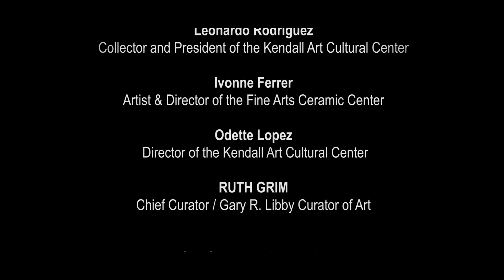Beyond the Plate at the Museum of Arts & Science, Daytona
Kendall Art Cultural Center (KACC) is proud to announce the second phase of the adjunct Fine Arts Ceramic Center's production in ceramic artwork with the exhibition Beyond the Plate at the Museum of Arts & Science, Daytona. Beyond the Plate represents one of the largest artistic collaborations in the United States. Over 70 artists came together in one studio to create a comprehensive, yet unique, line of work displaying each individual artists' style, subject matter and themes in the form of ceramic plates, murals, sculptures and installations.